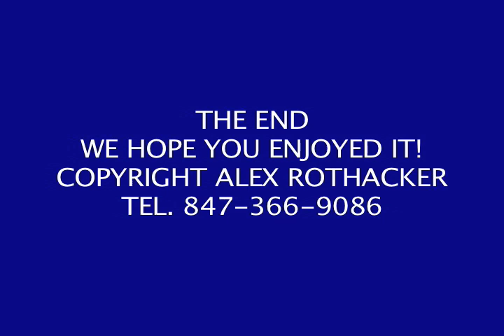NEW DOG TRICKS FROM ALEX AND SWEET PEA- AMAZING!!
Filmed for the first time- Sweet Pea walking up stairs blindfolded while balancing a glass of water on her nose.